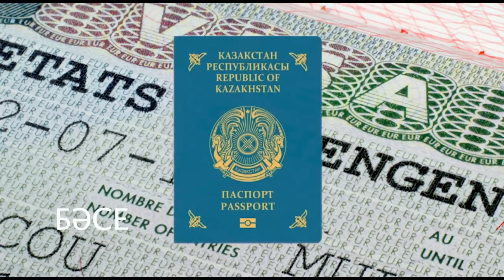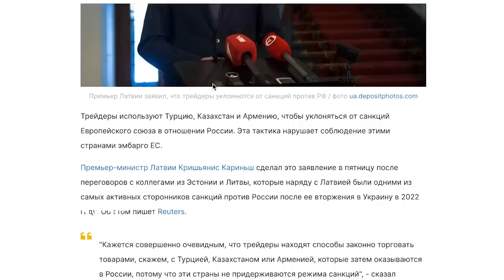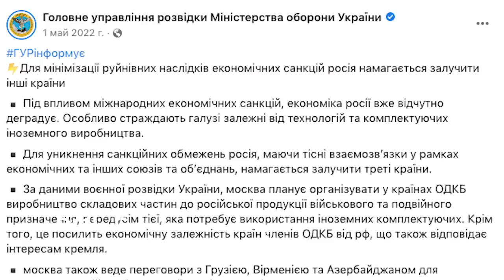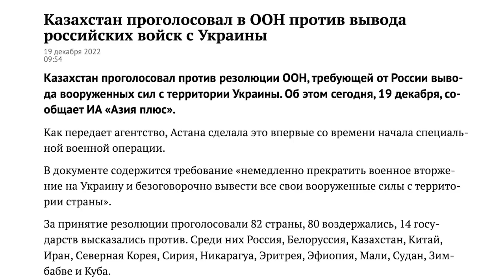За что Казахстан попал в черный список Евросоюза.1.03.2023/ БАСЕ